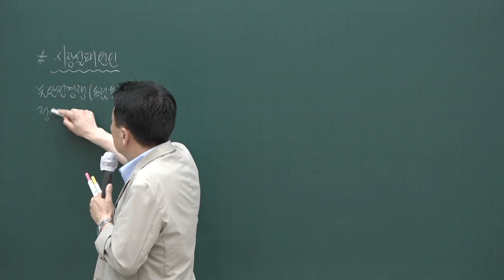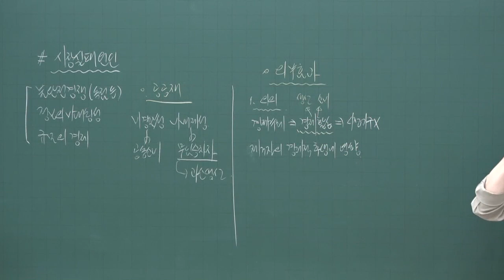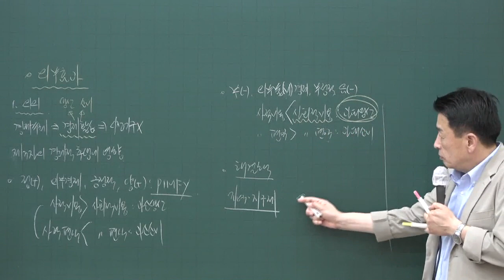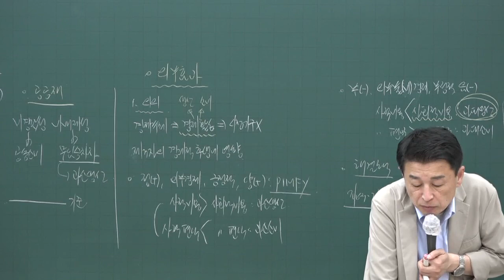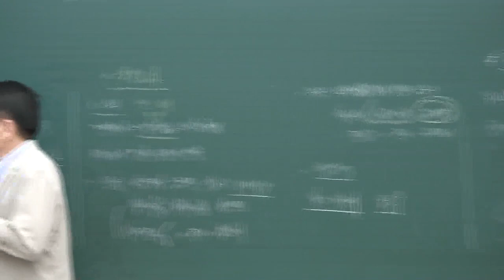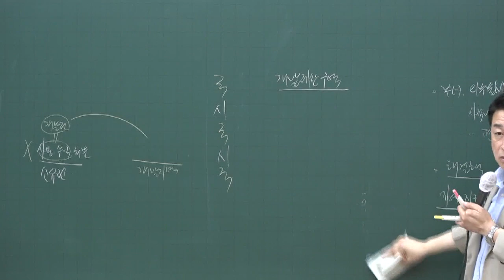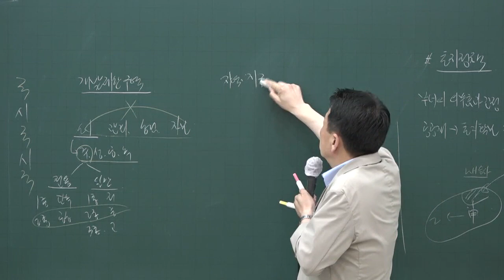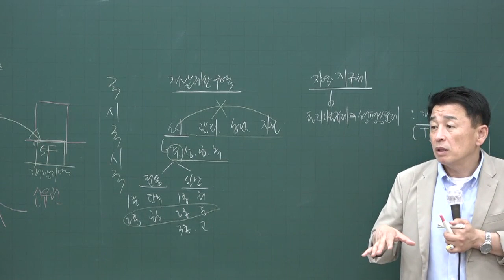[공전무] 2020년 공인중개사 부동산학개론 문제풀이과정 7-13